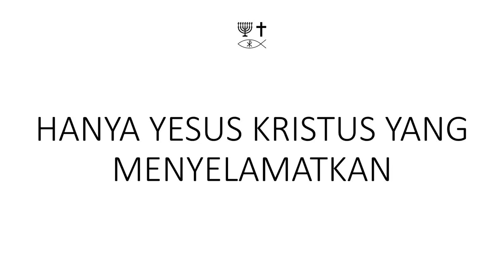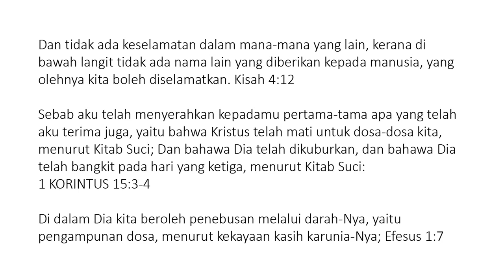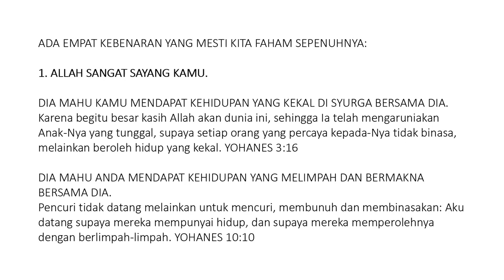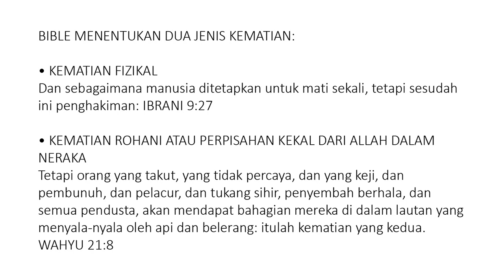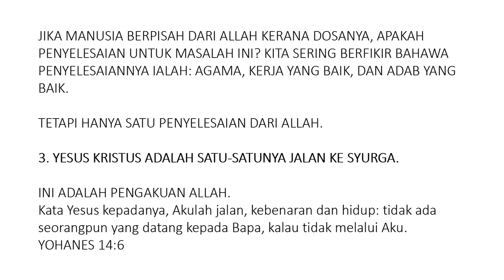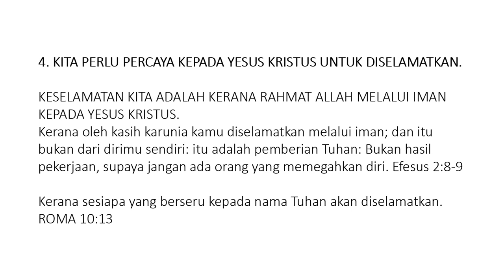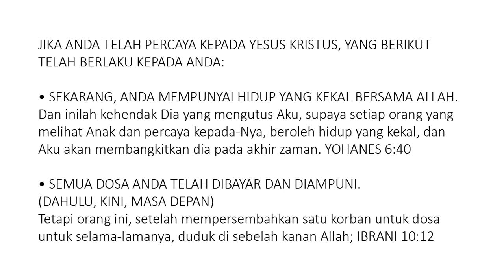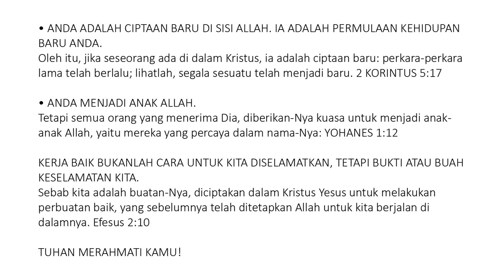Malay (Melayu) - Soul Winning Gospel Presentation - Only JESUS CHRIST Saves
Dan tidak ada keselamatan dalam mana-mana yang lain, kerana di bawah langit tidak ada nama lain yang diberikan kepada manusia, yang olehnya kita boleh diselamatkan. Kisah 4:12